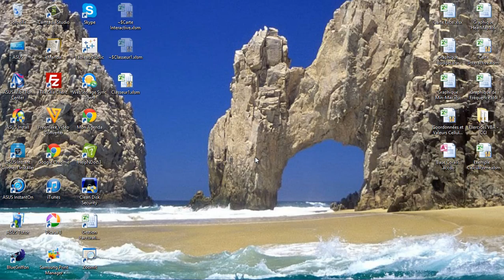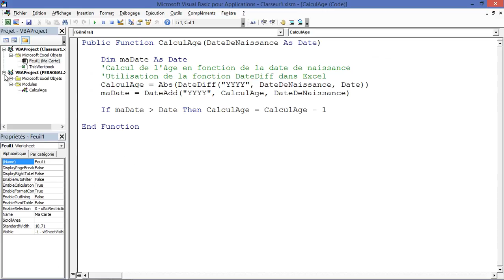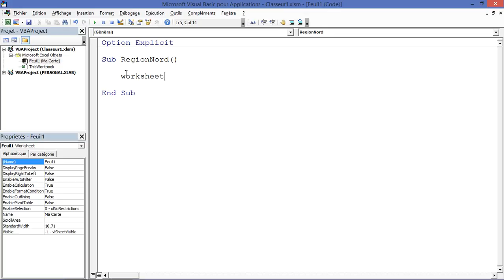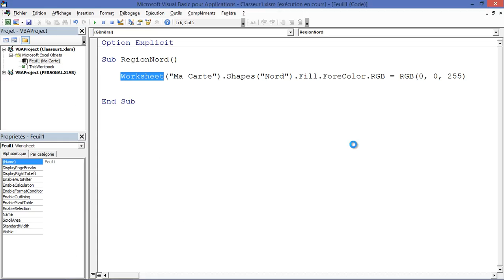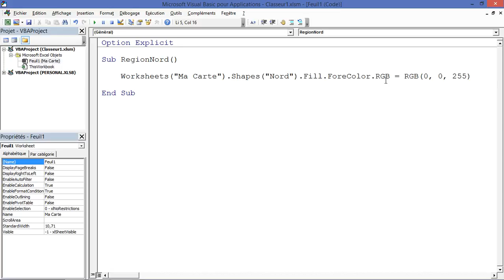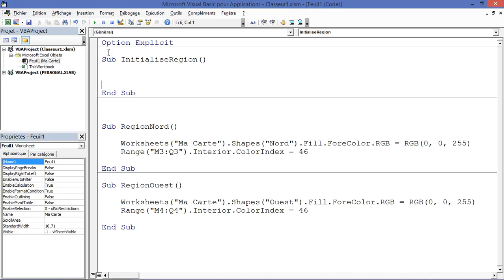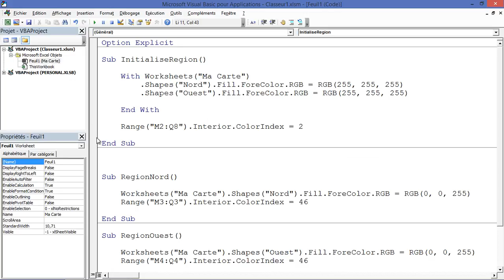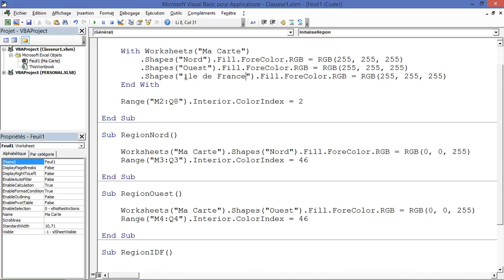Excel - Créer une carte de France Interactive - 2/2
Ce tutoriel va vous permettre de rendre interactive une Carte de France avec un tableau Excel :
- Ajouter un nouvel Onglet "Développeur" à votre ruban
- Créer une procédure Visual Basic Application
- Générer du code dans une macro
- Affecter une macro sur une Forme
- Réaliser une mise en forme via du code VBA.